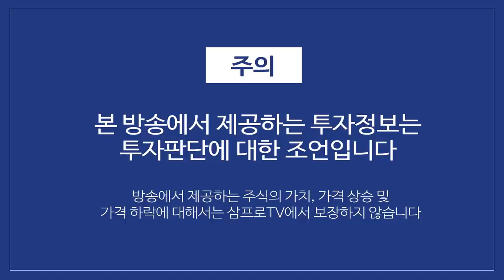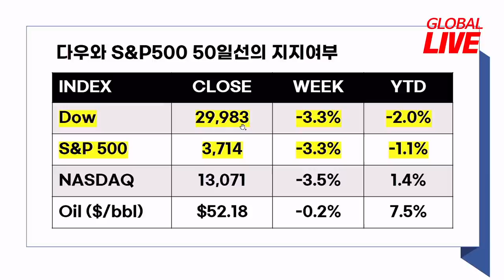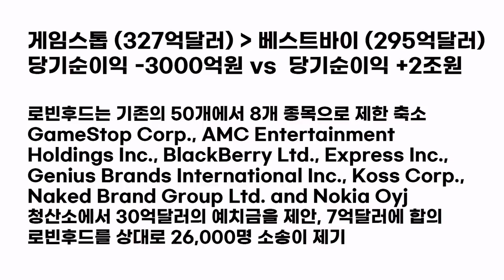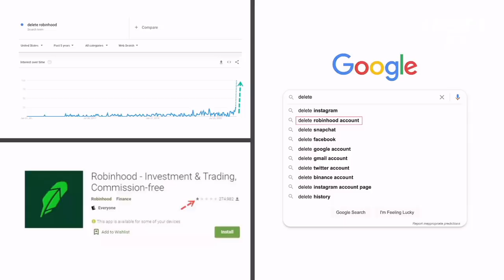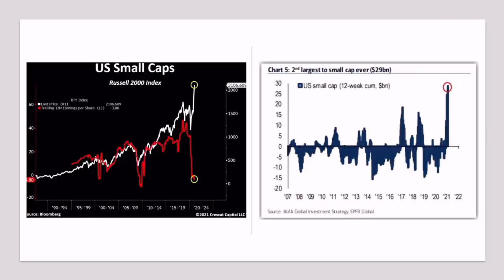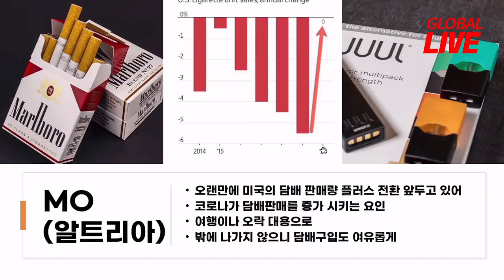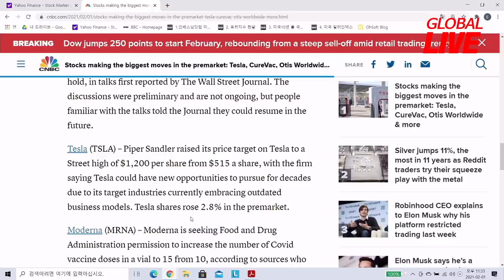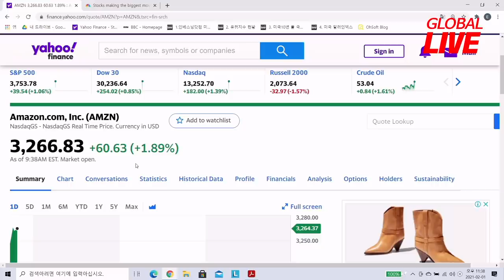미국 전자담배 주식은 좋은 배당주! f. 미국주식에미치다 장우석 본부장